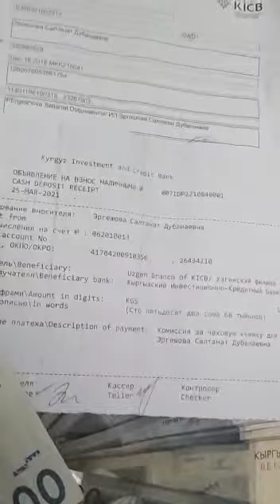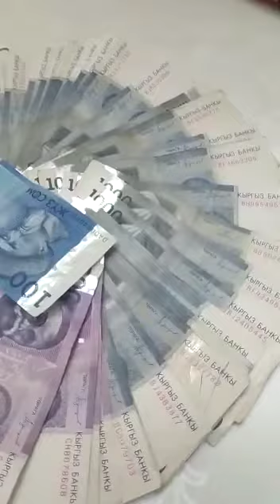Все о АТОМИ?!(18)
Катталуу бекер
Личный кабинет бекер
Уйротуу бекер
Бир кундо бир эки саат болсонуз бт
Инсандык жактан осуу бар
Финансы жактан озунузго жакындарынызга 100% коз карандысыз болосуз но все постепенно бт иштеш кк команда мн.
Сапатуу продукция колдоносуз премиум и люкс класс
Жогорку сапаттуу эл аралык сертификаттары бар
Туштук Корея компания Атоми
Болгону башка адамдарга маалымат айтып бересиз команданызга чакырасыз, маркетинг план продукциялар жөнүндө и все..
Реклама кылганыбыз үчүн айлык толонот бир айда 6 жолу алабыз.
Мастерский 1 айда 2 жолу.